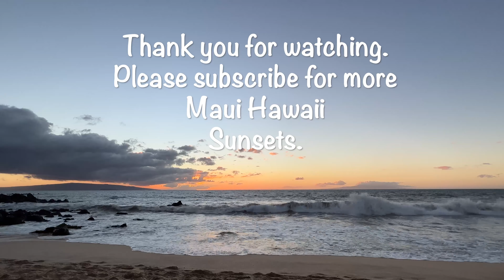Watch Crashing Sea Waves at Sunset Maui Hawaii #54 for Relaxation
Watch crashing sea waves at sunset #54 | Maui Hawaii Sunset Challenge for 90 days - rain or shine.

Watch 15 mins. of Makena, South Maui's gorgeous sunset to relax with nature as you watch the color and cloud formation as the sun goes down. Maui Sunset Show #54 on January 23, 2022.

Take a break and be part of nature sounds and beach waves of Maui Hawaii anywhere in the world. Close your eyes and immerse yourself in the sounds of nature to relax, meditate, focus, study or to sleep.

Nature sounds heal, and Maui Hawaii is one such place that you can experience calming sounds of birds, ocean waves, rain forest, and even whales under water. The sounds relaxing and are instantly and naturally reduces stress and fatigue.